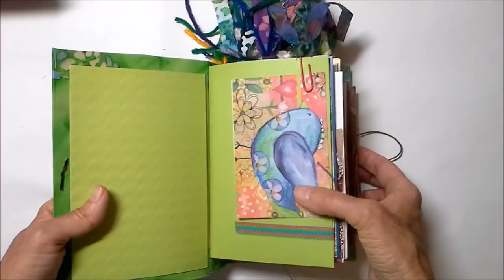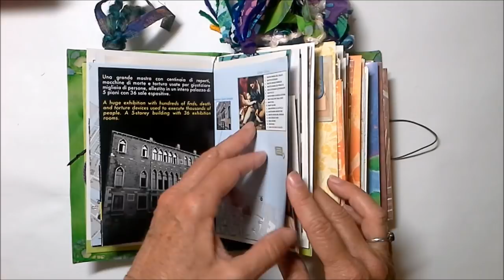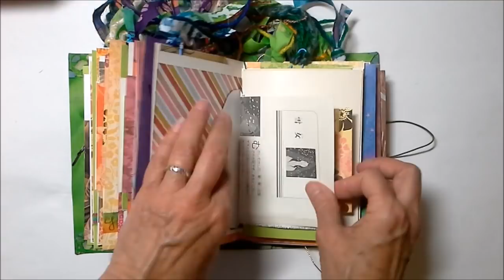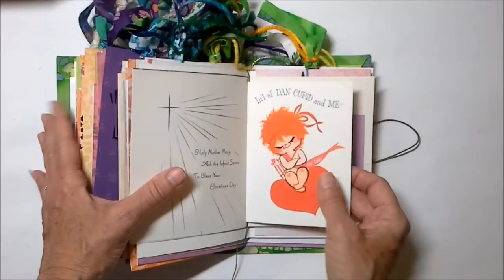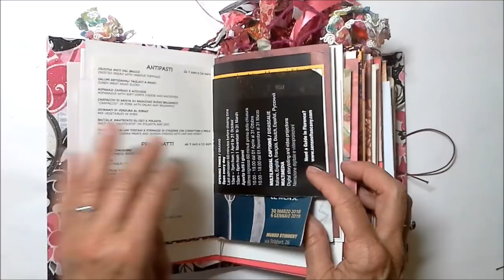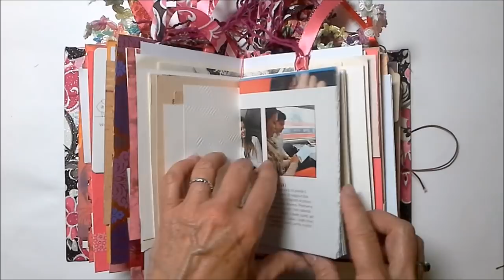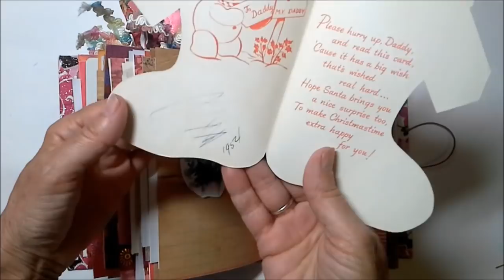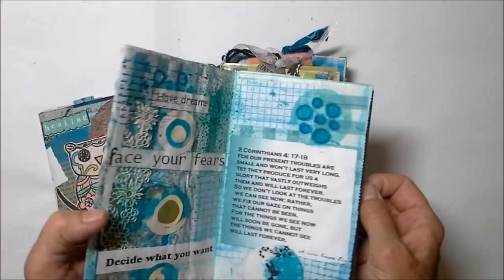Italy Stories and New Journals!!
Frugal crafting tips, use what you have ideas, tips to reuse, recycle/upcycle, repurpose everyday items into art, elements and embellishments.

Things I like to make
Handmade books from cardboard boxes
RAW Intuitive Journaling pages by Jennibellie
Gluebooks
Handmade elements
Handmade cards

Things I like to do: paint, draw, read, craft, garden, grow

Artists I love- Jennibellie, Shannon Green,Tamara La Porte,Effy Wild
Cat Hand, Tasha Tudor, Teesha Moore